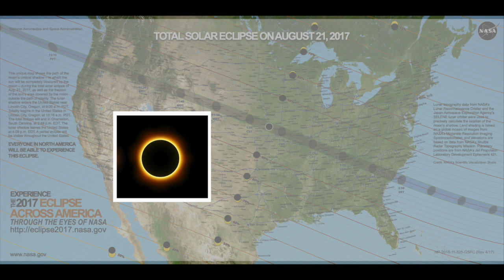How to photograph the solar eclipse with Nick Page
During this episode we show you how to photograph the solar eclipse on August 21, 2017.  Nick Page joins the show to give us his tips on how to capture the best picture of the total solar eclipse, known as totality.  Nick tells us what kind of lens and gear you need to photograph the eclipse.  He also gives you some ideas of how to compose your shot to capture the best image, along with other tips and ideas to be prepared to shoot the solar eclipse.

Gear
My favorite affordable ultra telephoto lens